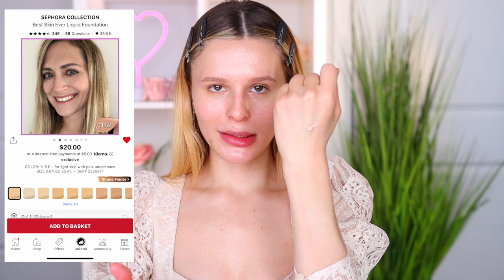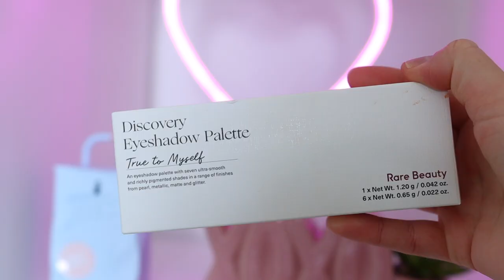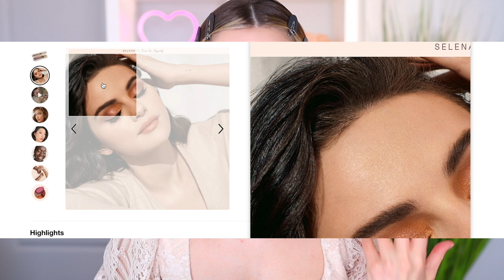⚡️ТЕСТ ГОРЯЧИХ НОВИНОК SEPHORA: GUCCI, RARE BEAUTY, MELT COSMETICS, KOSAS, SEPHORA COLLECTION 🥰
Всем бьютиголикам привет! Настало время протестировать новинки из Sephora, которые я приобрела на Sephora Spring Saving Event! К этому видео присоединятся пара других интересных запусков от Rare Beauty и Melt Cosmetics. В нетерпении показать вам все это:)

⌛️Таймкоды:
0:00 Intro
1:54 CH Hollywood Filter
3:14 Тон Sephora  Best Skin Ever
5:22 Консилер Kosas
7:19 CH Карандаш для бровей Brow Cheat Micro
7:37 Гель для бровей Kosas
8:40 Тени Discovery от Rare Beauty
9:23 Свотчи+макро сьемка
10:19 Новые кисти от Rephr
11:08 Туториал
13:51 Бронзер Gucci
16:20 Кремовые румяна от Melt
16:53 Пудра от Kosas
17:07 Послесловие + выводы
💕 Что было в видео:
CHARLOTTE TILBURY
SEPHORA COLLECTION
Best Skin Ever Liquid Foundation*11.5P*
KOSAS
Air Brow Tinted Clean Volumizing Eyebrow Gel*soft brown*
GUCCI
Gucci Poudre De Beauté Éclat Soleil Bronzing Powder *01*
CHARLOTTE TILBURY
Mini Hollywood Flawless Filter*fair*
KOSAS
Консилер Revealer Super Creamy + Brightening Concealer *1.5C*
NARS
Sunkissed Bronzer Cream *laguna*
KOSAS
Cloud Set Baked Setting & Smoothing Powder
NATASHA DENONA
I Need A Glow Highlighter
NABLA
Shine Theory Lip Gloss *district*
CHARLOTTE TILBURY
Pillow Talk Lipstick *very victoria*

🎵 Аудио:

Thomas Skyledeberg -  Magnetic Fields

ЧТО НА МНЕ НАДЕТО:
Кофта Forever 21

💖FAQ:
-Возраст: 25 лет, Близнецы
-Местоположение: Тампа, USA
-Камера: Canon M50
-Обьектив: Sigma 18-35mm